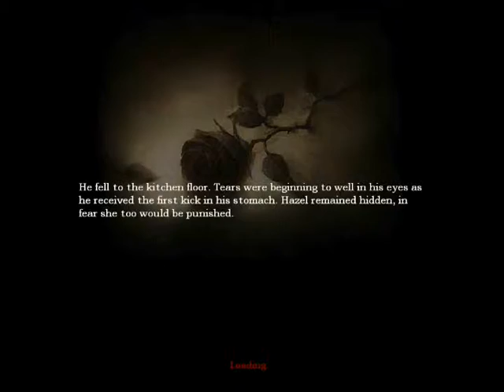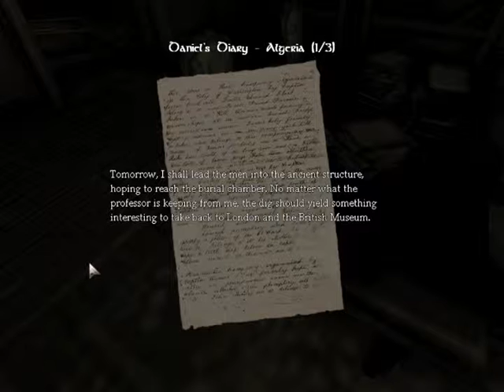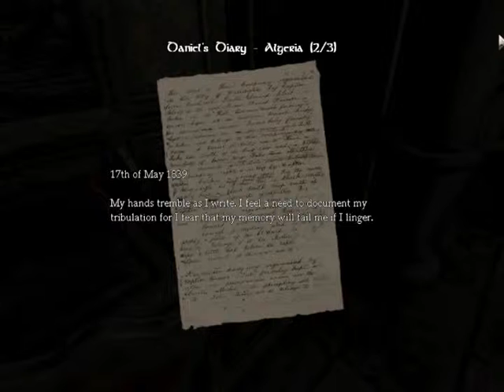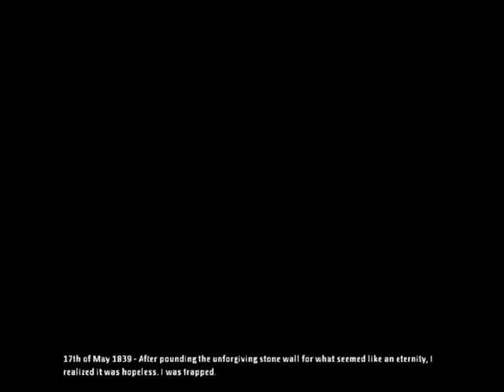Amnesia part 2 - i'm tired of your bullshit batman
second part of me and dagless playing amnesia